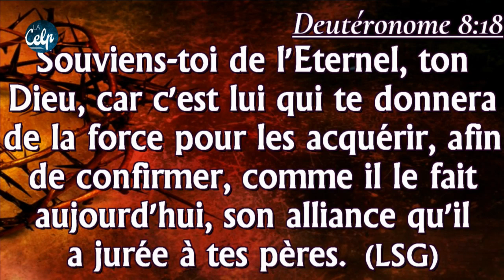Saül, l'homme qui a raté une destinée bénie- pasteur Thierry Tshinkola